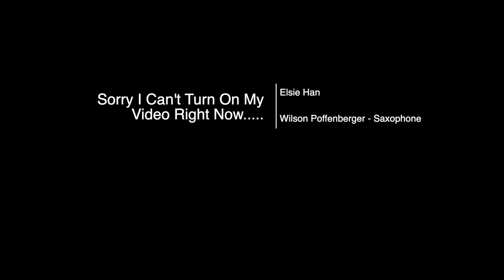"Sorry, I can't turn on my video right now..." by Elsie Bae Han (with introduction)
"Sorry, I can't turn on my video right now..." for solo saxophone
Composed by Elsie Bae Han
Performed by Wilson Poffenberger
0:00 - Introduction
1:05 - Sorry, I can't turn on my video right now...